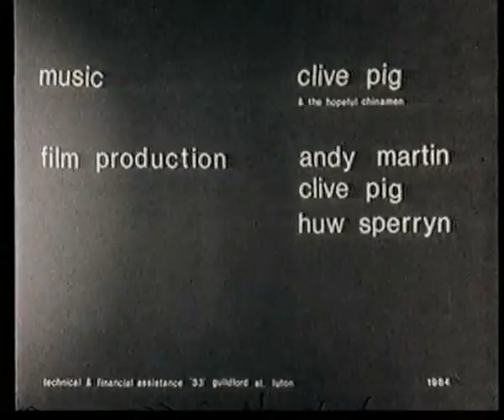It's a Secret (part 2)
A 16mm film shot in and around Barmouth, North Wales between 24rd & 27th July 1984.
All the characters are played by Clive PiG.
The music consists entirely of individual tracks from the studio recording of the song 'It's a Secret'.